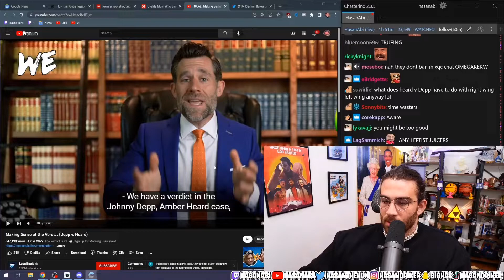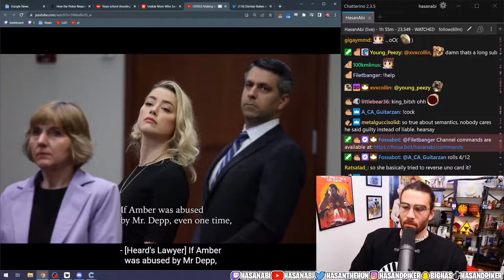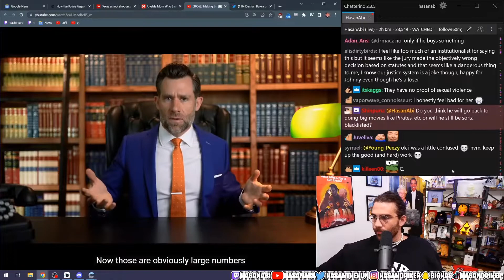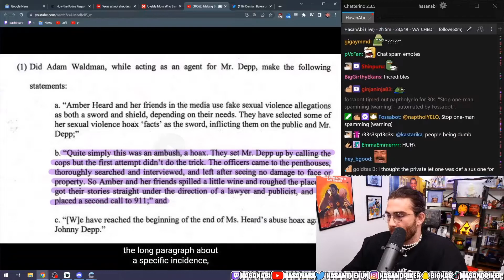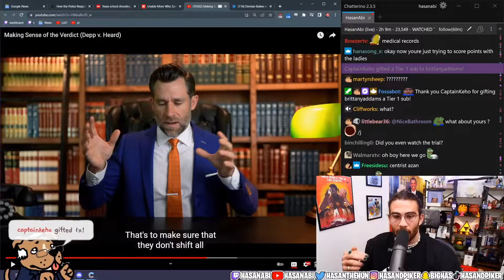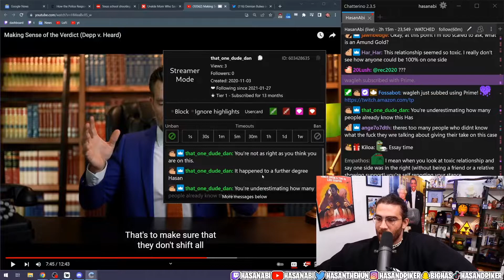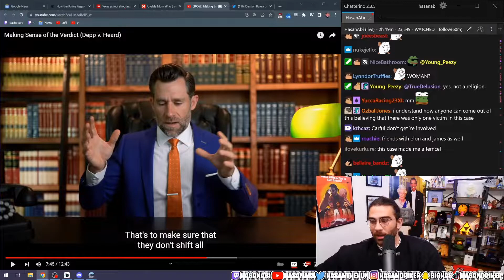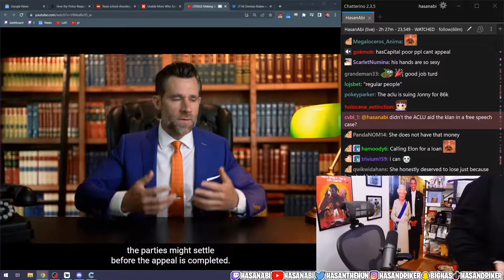HasanAbi Legal Eagle on Johnny Depp Amber Heard trial.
HasanAbi reacts to the Legal Eagle's video about the Johnny Depp and Amber Heard trial verdict.